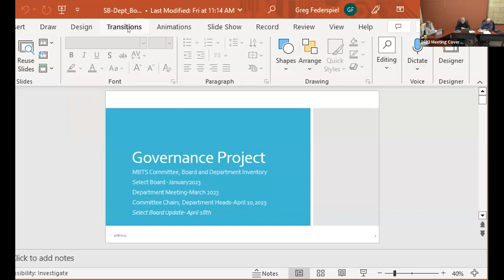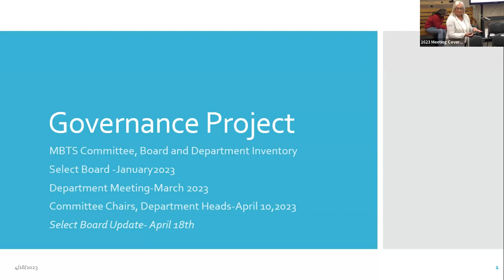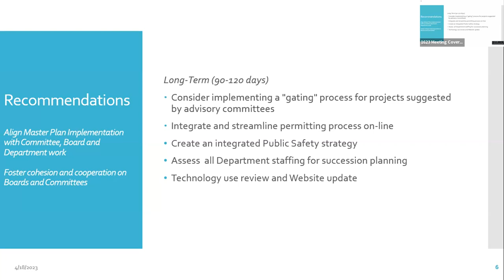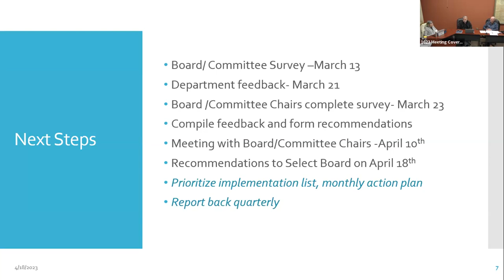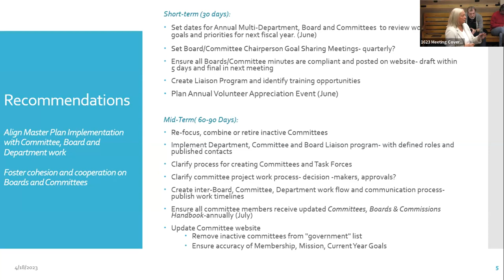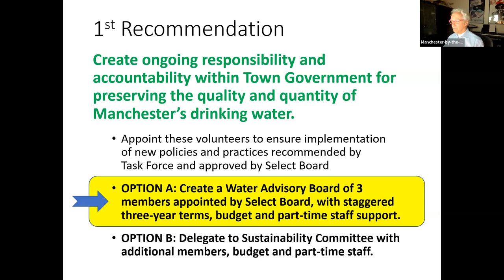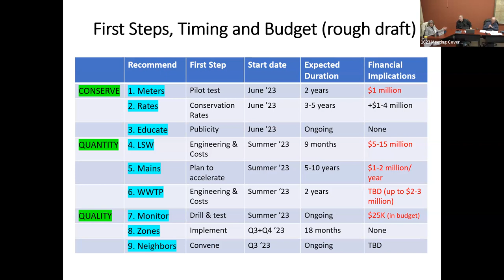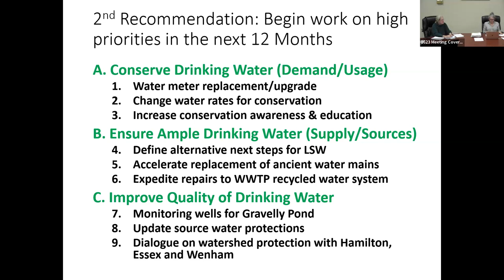April 18, 2023 Select Board Meeting